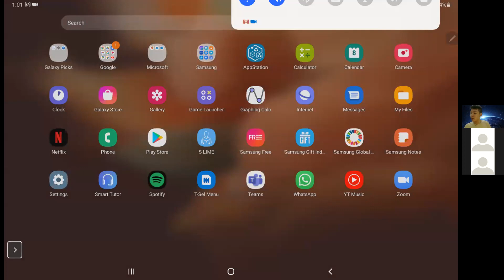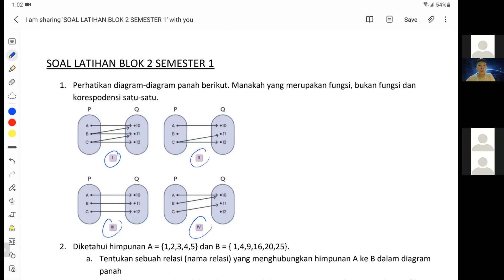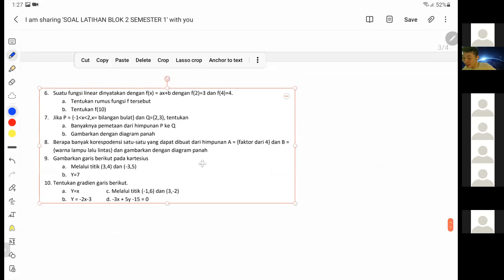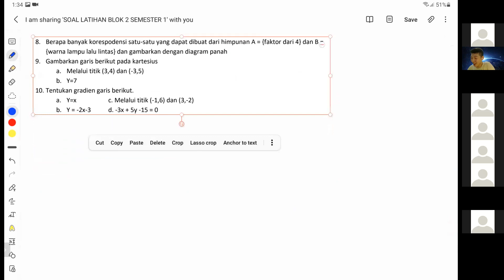Friday, October 8, 2021.